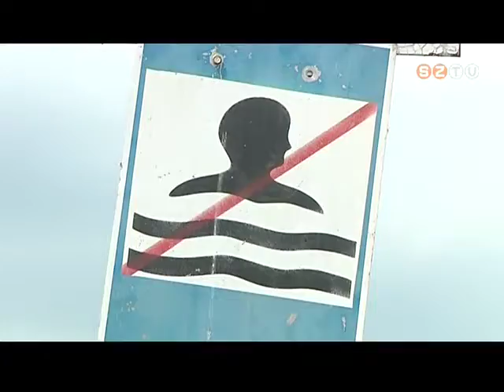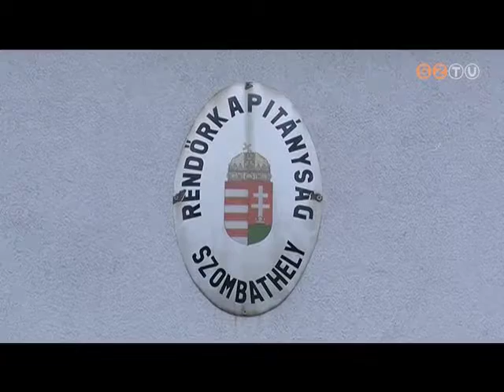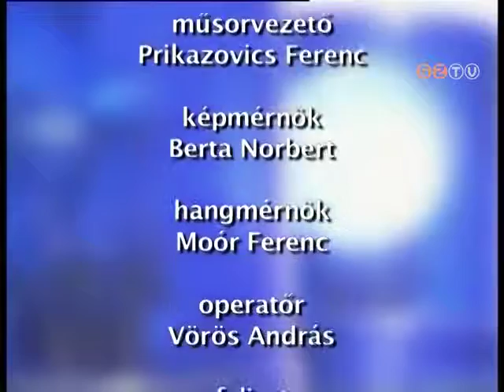Szolgálatban - 2014. június 25.